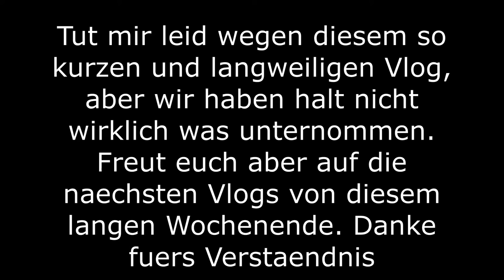Auswandern|Wir haben wunderschoene Palmen bekommen|Florida USA Leben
Wir sind junge Menschen die aus Deutschland aus der Hannover Gegend in die USA ins sonnige Florida ausgewandert sind.
Seit Fruehjahr 2013 leben wir nun in der Tampa Bay Gegend: Sergej, Kathy und unser Deutscher Boxer Hund Django. Durch die Videos lassen wir euch an unserem Leben teilhaben, dadurch seht ihr mal wie das Leben hier so ablaeuft und lernt tolle Orte kennen fuer eure naechste Florida Urlaubsreise.

Drohne: Yuneec Q500 Typhoon 4k